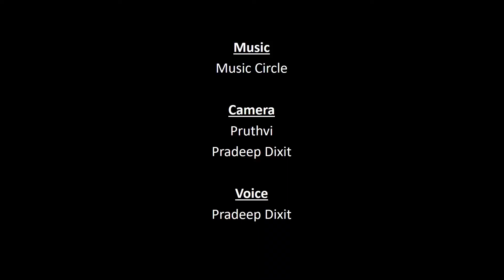Ramanathapura (vlog 2 in English)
Ramanathapura, places near Hassan, must go!